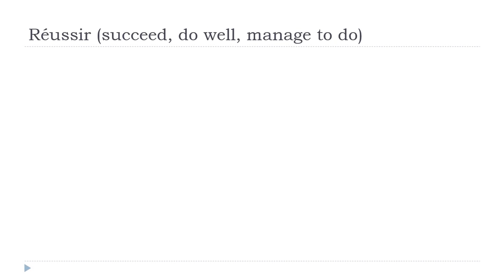Học tiếng Pháp = Réussir # Indicatif Présent